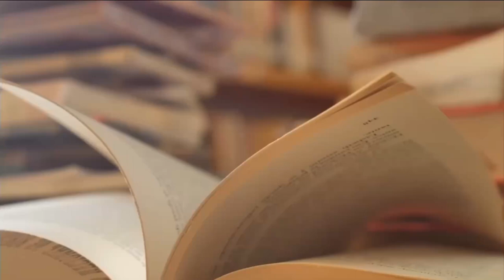“三个代表”；巩固加强自己的智囊班子；左右两派向中南海频上奏折《他领导中国：胡锦涛新传》28｜张天舒读书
本视频包含《他领导中国：胡锦涛新传》第八章 从后台来到前台

胡锦涛属马。雪山上跑出的“黑马”，已经熬成一匹识途“老马”。但是人们竟然疑虑仍深：他会“春风得意马蹄疾”，还是会“雪上空留马行处”？

从“共青团派”、“清华帮”这些标签，对剖析他的人生理念起不到什?功效；他被邓小平隔代钦定，被江泽民承认接班，对探究他的治国方略也起不到多少作用。但是人们注意到，接班前他言必称“三个代表”，接班后又更换为了“和谐社会” 、“科学发展观”口号。

他接班的第一年，在果断处理非典危机、孙志刚事件、香港23条立法等问题上，展现了遵从民意的形象和开放宽容的胸襟，达到他声望的顶峰；

而从2004年以来，他却以一再整治互联网、拘捕异议者，对官商勾结的利益集团“雷声大雨点小”惩治不力，导致民怨沸腾、国进民退，政治信誉不断流失。以致于他领导的国家，经济影响力和全球发言权节节飙升，他领导的党和政府的公信力，以及他本人在历史上的地位曲线，在中国却反向剧降。

胡锦涛在西柏坡声称他跟毛泽东一样在继续“赶考”，他的许多政策，显示出“隔代继承”，重新拾起毛泽东时代的理念。他的“向左转”，究竟是这匹“平衡木上的马”企图纠偏、持中的权宜之计，还是意味着他将祭起毛泽东的“平等”大旗，抗衡利益集团的蚕食鲸吞？他的“不折腾”，究竟宣示他排除干扰、坚持方向的顽?信念，还是流露了他在强大的阻力掣肘下只求平安卸任交棒的消极心态？

这些，正是本书试图寻找的答案。

目录
序言：胡锦涛的处境和心思
导言：西柏坡新来的年轻人
第一章  物华天宝，人杰地灵
第二章  工程师的摇篮
第三章  西北望长安
第四章  最佳第二小提琴手
第五章  外放夜郎
第六章  世界屋脊天外天
第七章  第二次起飞
第八章  从后台来到前台
第九章  天降大任
第十章  胡温新政
第十一章  多事之秋
并非结语：平衡木上的马
胡锦涛年表
重要参考资料

六度世界store front 链接：